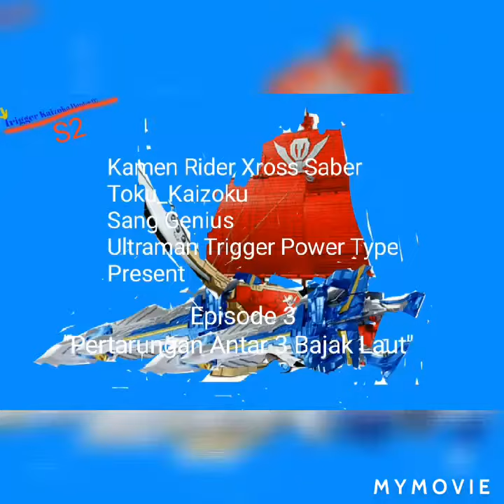Trigger Kaizoku Hunter 02 S2 EP 3: PERTARUNGAN ANTAR 3 BAJAK LAUT